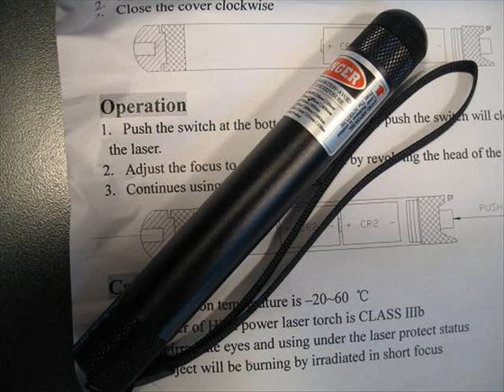$29 200mW Burning Red Laser from DX - Detailed Video Review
Oh, don't message me asking how to get this laser if you are in the US. If I find a way I'll post it here but other than that your screwed.
Edit: Here's another site that ships to the US: Try this place out